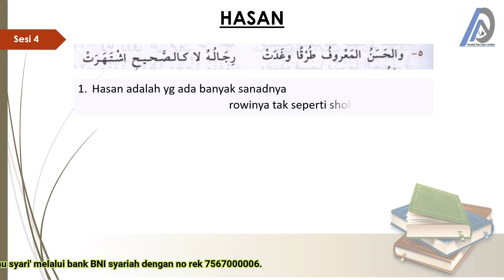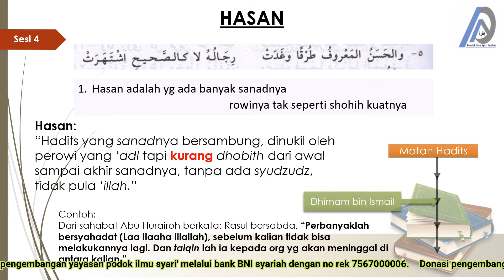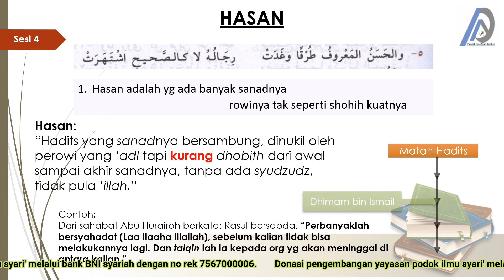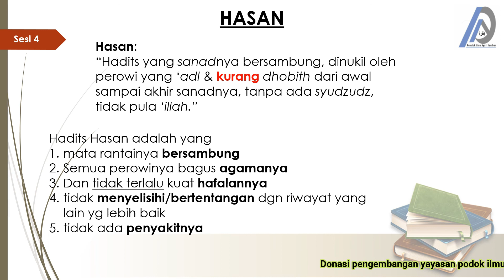Pertemuan Ke empat Mustholah Hadist Ustadz Muhammad najmudin Syafiq حفظه الله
Kitab At-Ta’liqat Al-Atsariyyah ‘Ala Al-Manzhumah Al-Baiquniyyah : syekh Ali Al halabi Rahimahullah